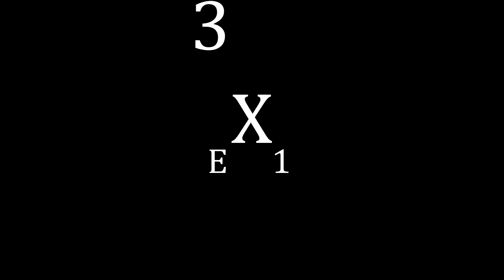ME GUSTA VAQUEJADA - VAQUEIRO DESMANTELADO (VIDEOCLIPE OFICIAL) DJ WC - O SONHO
Fale Conosco ! 🎬

Direção: Dz7 Bruno
Captção de Imagens : Wesley Lima
Produção Executiva: 3X7VINTE1 PRODUTORA
Edição e Cor: Dz7 Bruno
Roteiro: Ariele Lisboa.
Protagonistas:Joana Darck, Giovanio Araujo, Dymas Cyryllo, Otavio Leite, Gustavo Lisboa

Faça sua Produção com 3X7VINTE1:
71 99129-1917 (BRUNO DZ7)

Este  é um produto original e próprio da Gravadora e Editora. A cópia dele ou o reenvio do mesmo resultará em grandes implicações ao seu canal do youtube ou até a exclusão do mesmo.

📍 PAULO AFONSO - BA

- Siga Nosso Instagram : @3x7vinte1

         "Deus está no controle de tudo"